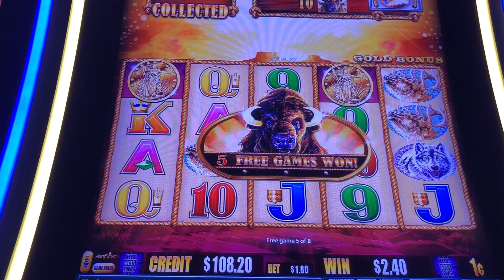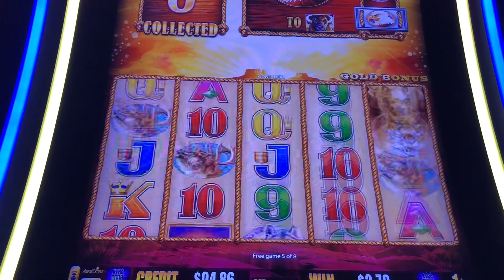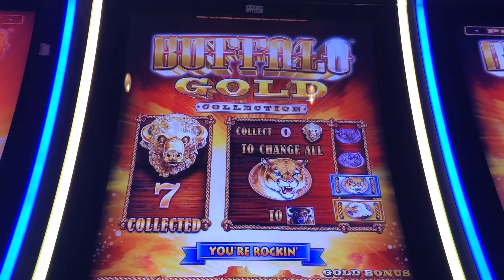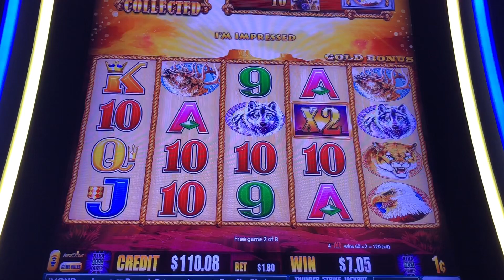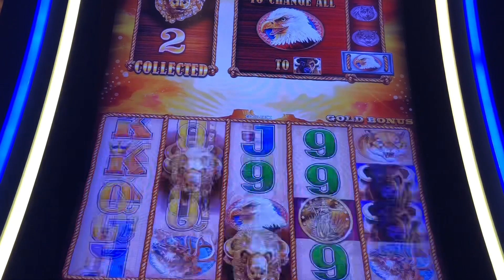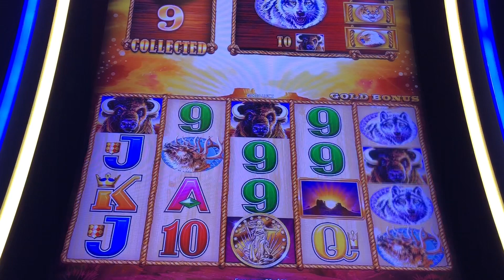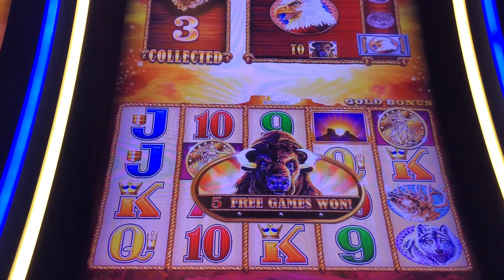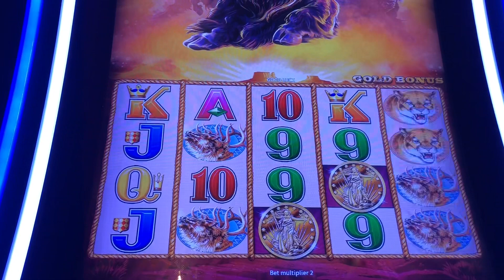💥4 coin bonus 💥Buffalo Gold session. Giving us multiple bonuses.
gambling bonus buffalo Buffalo gold session w / multiple bonuses. Fun and exciting time playing today and was feeling like this could be pay big the way things were going. It helps us grow the channel and it’s free. We have a trip next week to Reno and we will see you then. Let’s go!